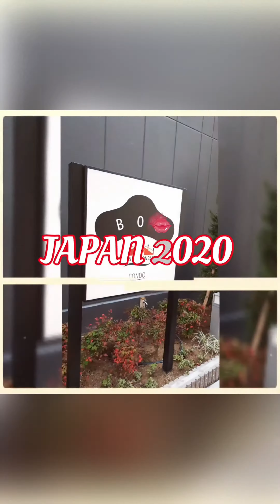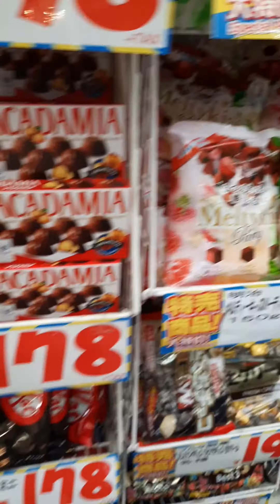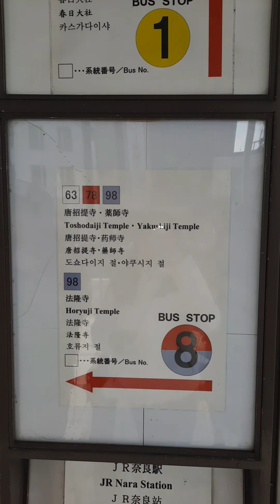FIRST TIME IN JAPAN (PART 1) | Travel Vlog | MrandMrsCruzVlog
Hello guys!

This was our Japan Trip last (January 17-22).. Sobraang nakakamiss! Wanna go back!   Enjooooy! 🙂